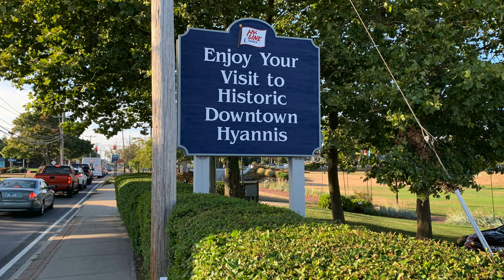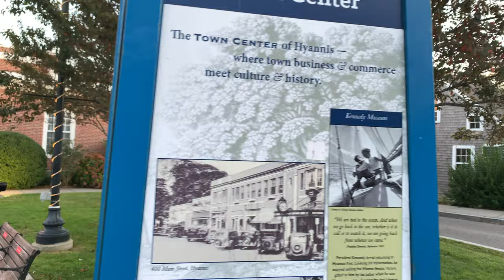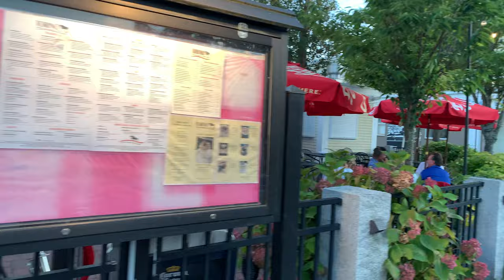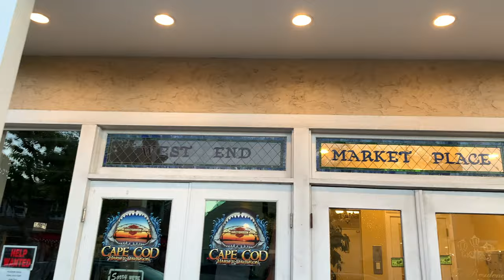Cape Cod, Hyannis and Hyannis Port 2021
In this video I arrive at the Cape on Labor Day to experience the beginning of the post-summer season. The weather is perfect, the traffic jams are gone, the Kennedys welcomed me into their home . . . Well, that last part didn't happen but it could have as I biked over to their compound in Hyannis Port to see how my Irish compatriots were faring these days. Join me in a relaxing walking/biking tour of these two quaint and charming waterfront villages.

And find my books here:

The Trouble with Lemons:

Eye of the Beholder:

No Effect: